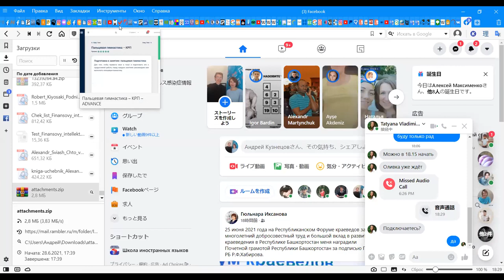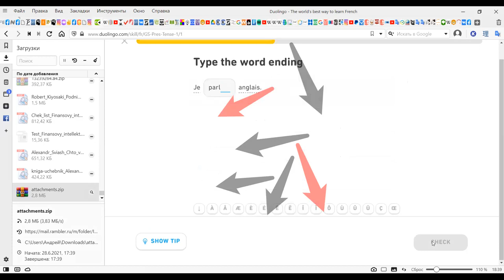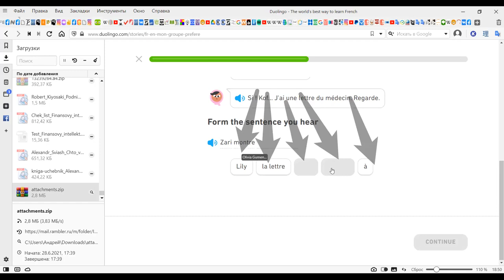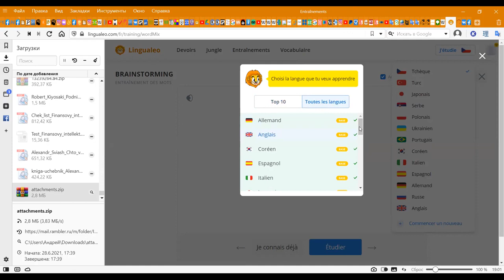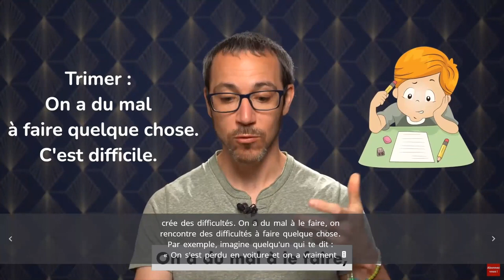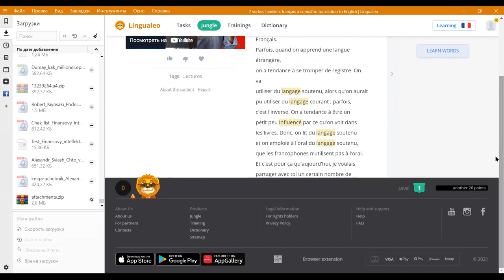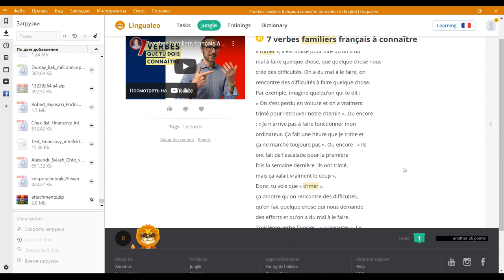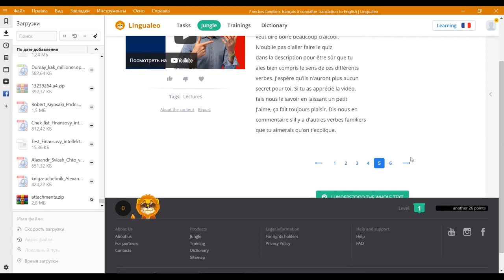French in English